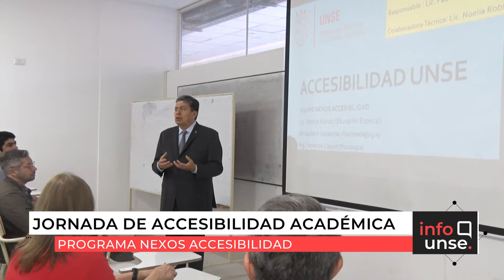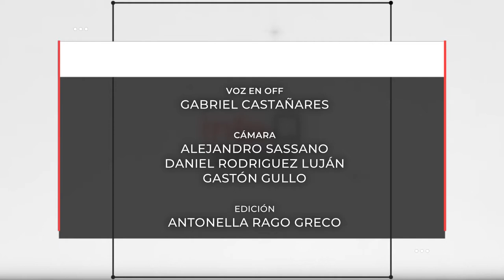INFO UNSE 11-10-2019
Compartimos el INFO UNSE de este viernes 11 de octubre:

* Jornada de Accesibilidad Académica.
* Convenio Marco de Cooperación y Acta Acuerdo Específica con la Asociación Mutual Docentes del Sur.
* Inauguración del Edificio de Ingeniería Electromecánica en Sede Parque Industrial.
* Convenio con la Asociación Civil Sacharupa, Monte Quemado.
* Reunión con el Ministerio de Justicia y Derechos Humanos de la Provincia.
* Convenio interinstitucional con la Comisión Municipal de Matará.
* Inauguración de sala de lectura y estudio en la Facultad de Ciencias Médicas.